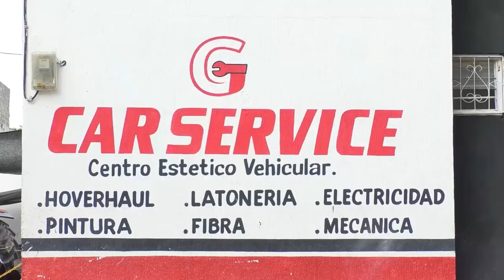TRÁMITES EN LA FISCALÍA IMPIDEN CREMAR AL CRIMINAL LUIS ALFREDO GARAVITO